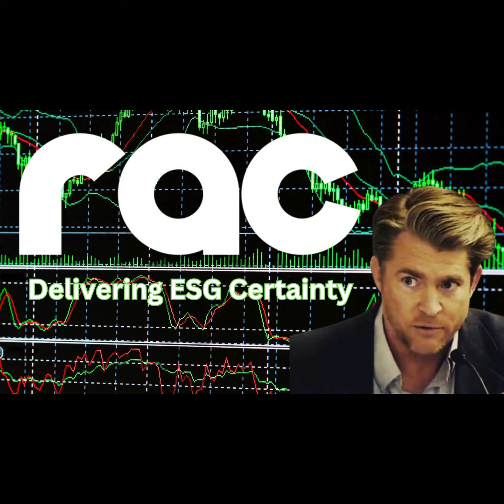NY Green Building, Shagbark Hickory, and Indiana Bats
A market place and technology that allows these disparate topics to work in harmony to create a sustainable future.
Chris Draper CEO/Founder ESGRAC explains